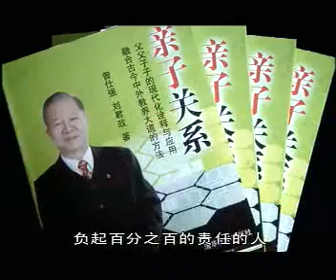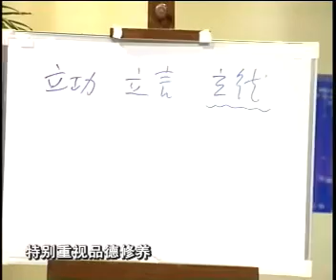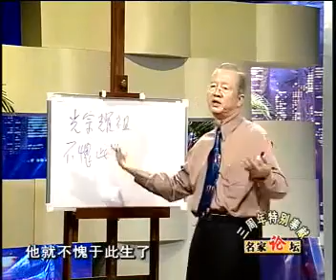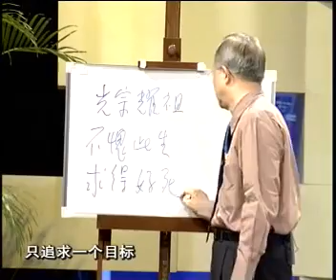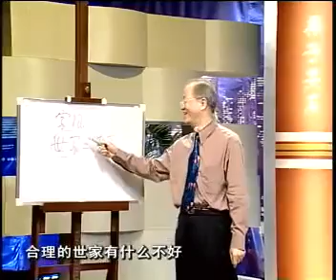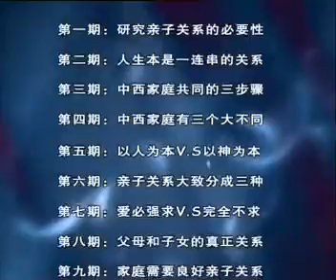父母必须的24堂亲子关系课-12中国人重视儿子的道理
有教养的孩子受人尊重，也更容易走向成功，而良好的亲子关系，是家庭教育的基础。《曾仕强告诉你在中国如何当父母：美满的亲子关系》立足中国传统人伦，结合现代家庭问题，告诉你非常具智慧的教养子女方法。
    人生的大事是成家立业成家的意思，是男女成年之后，经过择偶的过程，正式结婚，组成一个家庭并生育子女。立业的用意，则是既然成家，应该为家庭的生计负起责任，建立稳固的经济基础，使家人获得生活的保障，不能再像婚前那样，依靠父兄来养家。
　　现代人普遍对立业很有兴趣，对成家却能拖就拖，不但结婚的年龄往后拖延，而且不打算结婚的人也愈来愈多。还有人只谈恋爱不结婚，或者先说好不生小孩才结婚。天伦之乐，似乎已经不见踪影；亲子关系，也跟着愈来愈恶劣。重立业却轻成家，人生大事只算是完成了一半，这样的现代人实在谈不上幸福，人生也不够圆满。
　　一般人想到成家，总认为男女双方已经到了结婚年龄，征得双方父母的同意，在郑重的结婚典礼中向众亲友宣告结为夫妻，便等于成了家，顶多再加上独立的居所。至于其他事宜，却殊少顾及。
　　实际上，结婚不过是成家的第一步，我们常把没有生育子女的年轻夫妻称为小两口。这表示结婚之后，还需要迈进第二步，即至少生一个孩子，这样才真正成为一个家。大部分父母都盼望自己的子女在送入洞房之后，不久就生育子女。可见成家的意思，是结了婚、生育了子女，只有这样，大家才能安下心来。
　　生育子女不但是父母的事情，更关系到这一家的祖先，具有十分重要的意义。中国人的家，已经由家庭扩大到家族。结婚典礼中，新郎新娘必须通过一拜天地、二拜祖先、三拜高堂之后，才能够夫妻对拜。这表示谢天谢地，使男女长大成人，又有缘分结成夫妻，希望祖先之灵能够接受这一对新人，成为这个家族的一分子；然后新郎带着新娘，见过公婆；之后才是夫妻相互承诺，要在天地、祖先和父母的爱护和指导下，成为世界、家族和家庭中受到欢迎和尊重的一对。